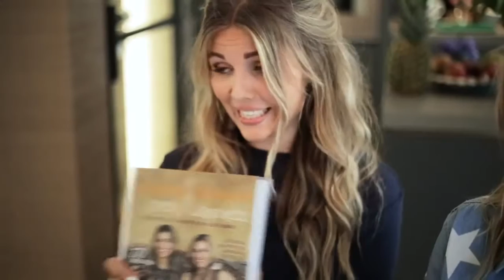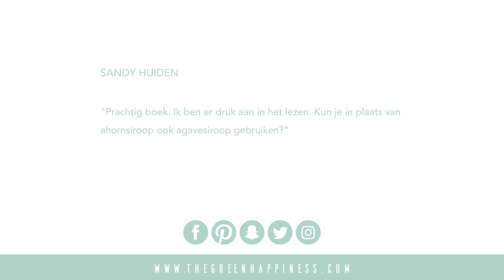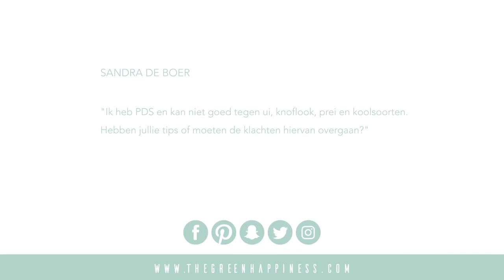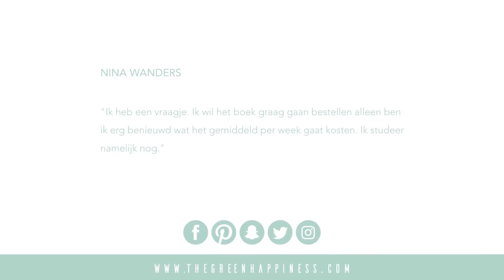Ahorn- of agavesiroop, PDS klachten en budget tips! Q&A over Your 50 days of Green Happiness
Veelgestelde vragen over Your 50 Days of Green Happiness!

- Grotere porties eten
- Ahornsiroop of agavesiroop?
- PDS klachten
- Budget tips!